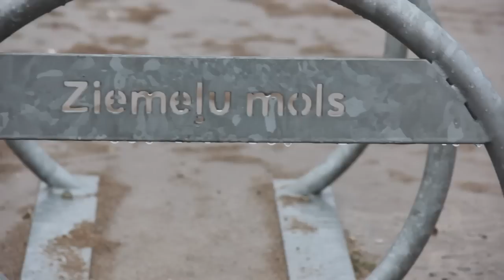LIEPĀJA // vlog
Filmēts 2014.gada vasarā.